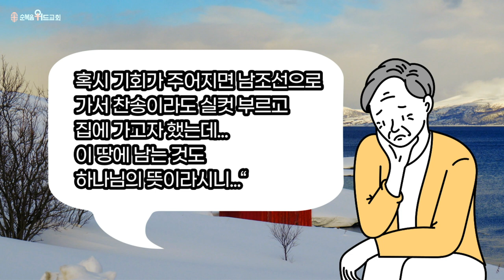위드힐링 마음의 묵상 - 천국에서 만나자요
496번째 제자이자 남양주에 세워진 교회입니다.

1. 소외되고 가난한 이웃을 섬기는 교회 입니다.
2. 세상 모든 자들에게 복음을 전하는 교회입니다.
3. 슬플 때나 기쁠때나 함께 하는 교회입니다.
4. 선교와 복음을 위해 헌신하는 교회입니다.

▶내용정리